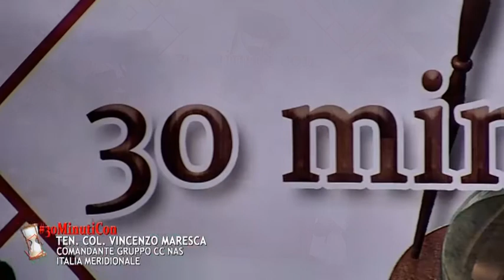30 MINUTI CON... VINCENZO MARESCA 04/04/19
30 minuti con...
Ospite nei nostri studi il tenente colonnello VINCENZO MARESCA Comandante Gruppo CC NAS Italia meridionale
Conduce: Maria Rosaria Iodice.